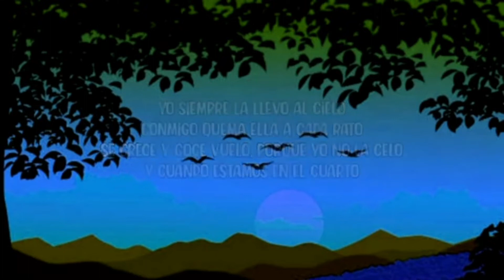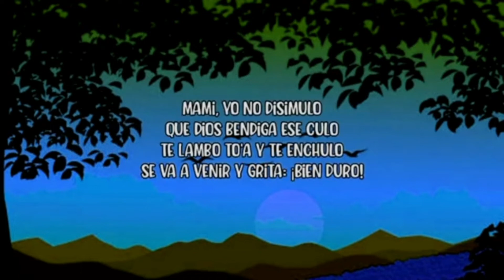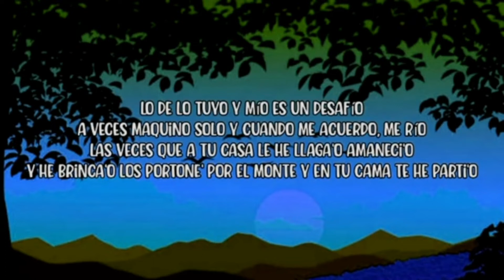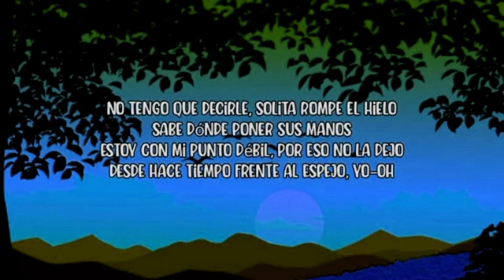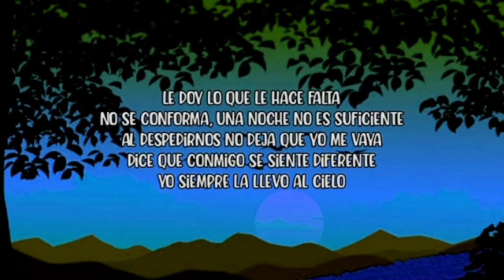Chencho Corleone, Chris Jedi, Anuel AA , Ñengo Flow - La Llevo Al Cielo (Letra/Lyrics)